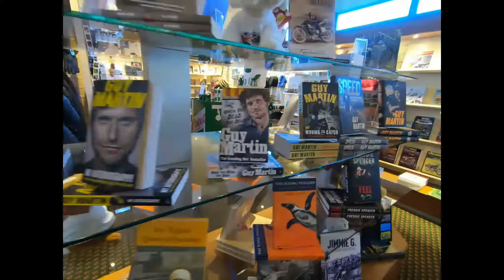根本英俊 根本日常 2020 英國【伯明罕Birmingham】（國家重機博物館The National Motorcycle Museum）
開放時間：每天8.30am-5.30pm
地址：Coventry Road, Bickenhill, Hampton in Arden, Solihull B92 0EJ
門票：成人£9.95、小孩（5 - 16歲）£7.95
交通方式：從Birmingham New Street Station坐火車19分到Hampton-in-Arden後步行40分到達